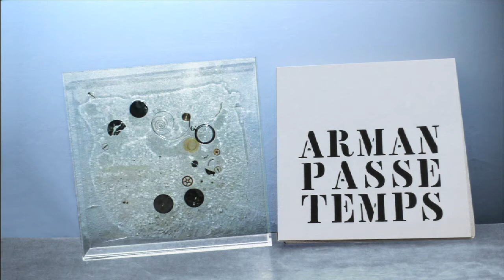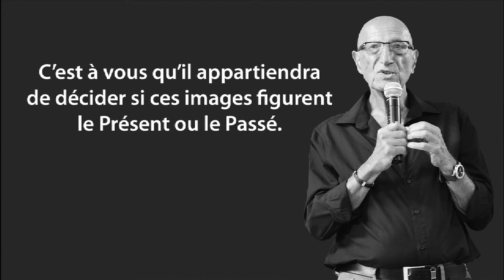Portraits de Septembre Période 2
« Portraits de Septembre »
Ce film - en 3 parties - est une rétrospective des 27 années (1991 – 2017) du colloque de Mouans-Sartoux « Art Science Pensée » fondé par Paul Charbit.

 « Portraits de Septembre - Période 2 » (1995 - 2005)
« Les Années Bleues – Les Années Roses»
Portraits d’artistes et de personnalités des arts et des sciences présents à ces colloques.

Réalisation Jean-Claude Meynard